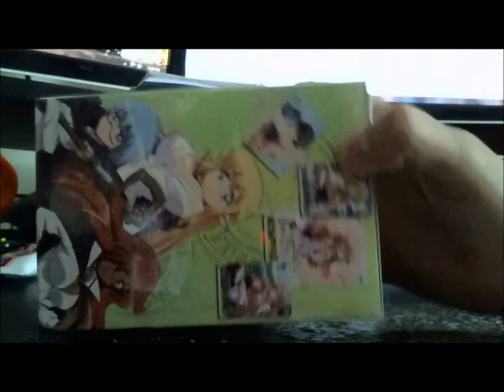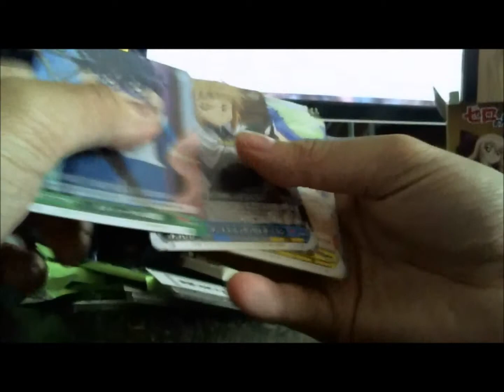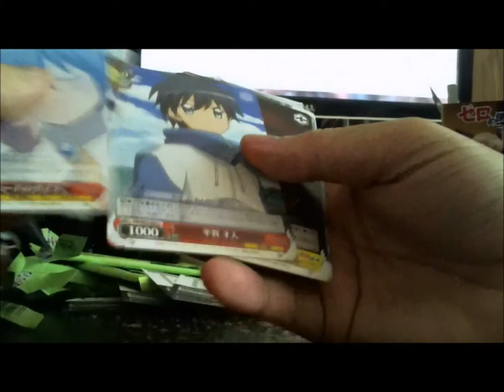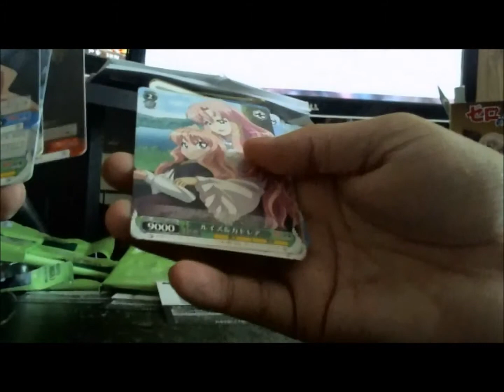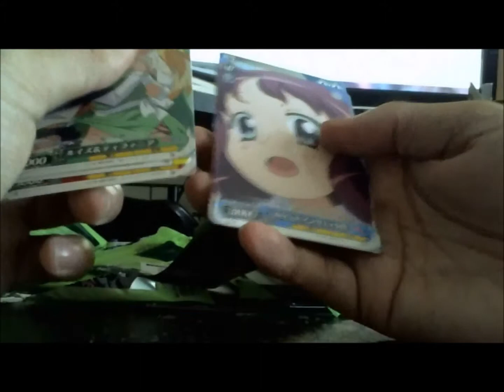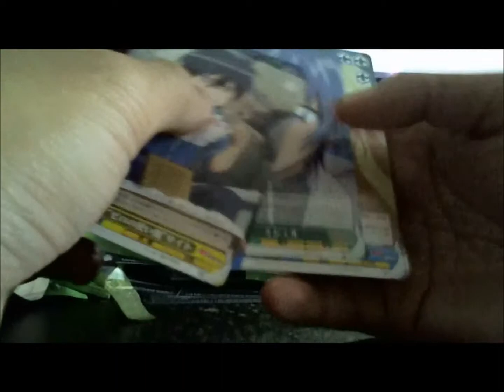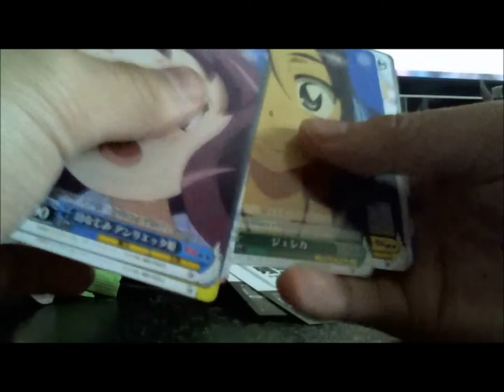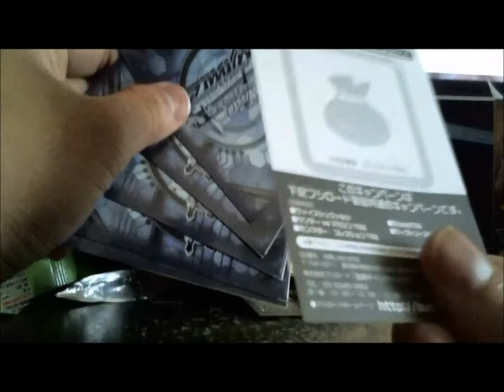Weiss Schwarz Tsukaima no Zero Booster Box Opening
Tsukaima no Zero booster box contain 20 boosters and each booster contain 8 cards.
I hope you enjoy this. Thank you =)